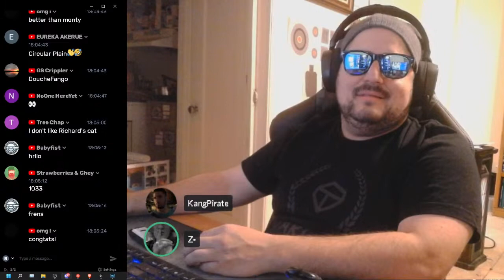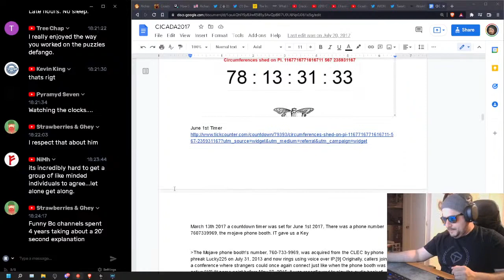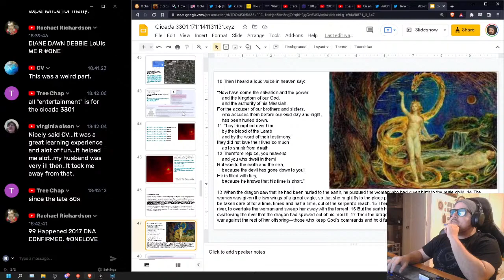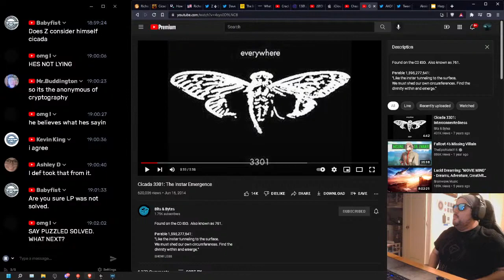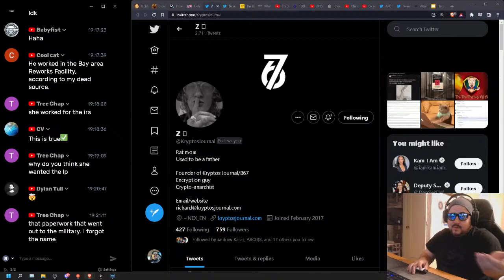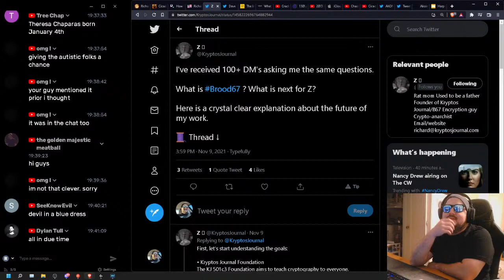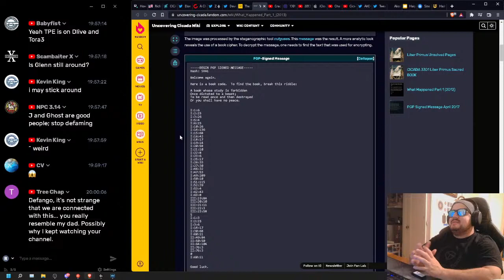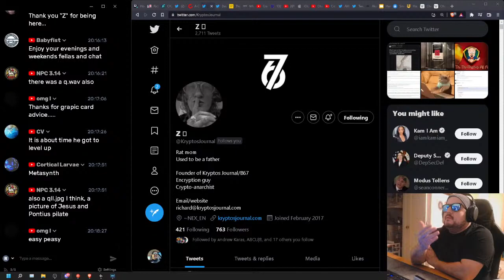Retrospective Cicada 3301 mystery: Interview with Richard Miller “Z” on Seven’s Exposed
Today we talk with Richard Miller of Cicada 3301 a Puzzle Solver and Creator that can trace his origins far back into the history of Cicada. He can be considered to be the power house behind the cryptography in the puzzles and the directions they have taken over the years. We will talk about the recent Cicada 3301 NFT's and even look back in the history of the puzzles to see what really happened. The Truth is Stranger than Fiction.